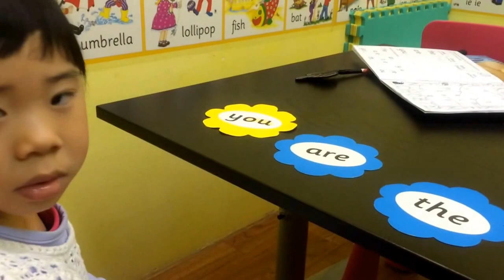Teaching Tricky Words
Thank you for your support, we look forward to seeing you in our upcoming videos!